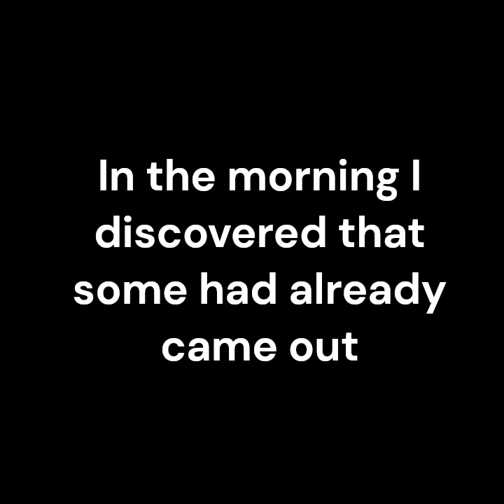The process from frogspawn to tadpole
I found frogspawn in a small puddle of water. I decided to take care of it myself...